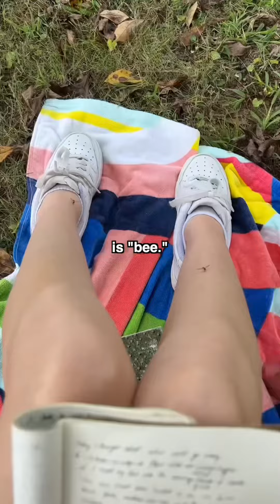amazing beautiful best enjoy viral foryou fun fypシ trend trending fyp life video story